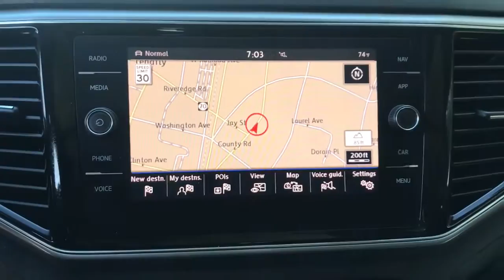2019 Volkswagen Atlas Tenafly Manhattan,The Bronx, Jersey City, Paramus U14124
{EXT_COLOR] Used 2019 Volkswagen Atlas available in Tenafly, New Jersey,   at Honda of Tenafly. Servicing the Tenafly, Manhattan, Bronx, Jersey City & Paramus, NJ area.
2019 Volkswagen Atlas SEL Premium - Stock#: U14124 - VIN#: 1V2NR2CAXKC585083

CARFAX One-Owner. Clean CARFAX. TEST DRIVE AT HOME! WE WILL BRING THE CAR TO YOU! within 15 miles. Blue AWD 2019 Volkswagen Atlas SEL Premium 4Motion 3.6L V6brbrbrHonda of Tenafly is New Jersey's First Honda dealership established in 1971. Family owned and operated for 48 years, we proudly serve all of New Jersey, New York, Connecticut, Pennsylvania and the entire world. * WE FINANCE * WE SHIP WORLDWIDE * Not all pre-owned vehicles come with 2 keys. Expect pre-owned vehicles to have minor nicks, chips. All prices plus tax, title, lic, and $779 documentary fee. Pre-owned internet prices exclude $995 Pre-delivery Service Inspection Fee.